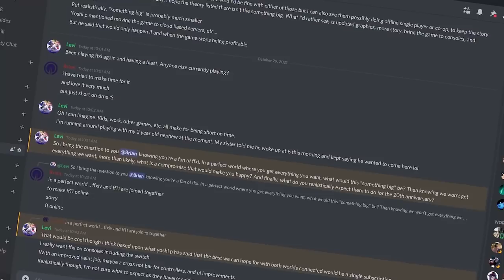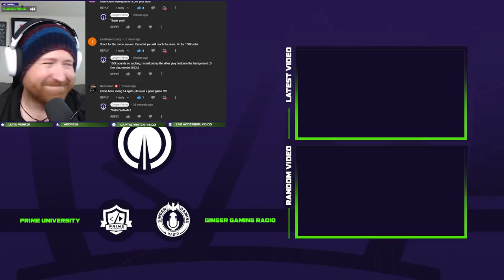Final Fantasy Online Convergence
What is the future of Final Fantasy XIV after Endwalker, and what is the future of Final Fantasy XI in 2022 as both games celebrate a huge milestone anniversary. What is the Final Fantasy Convergence? Some footage in this video provided by @ColeEvyx check'em out!

Ginger Prime is an MMORPG Channel

Outline
0:00 Introduction
3:00 Getting Started
6:00 The Core Aspect
12:00 What The Community Thinks
15:00 Final Thoughts & Unlock your new Title